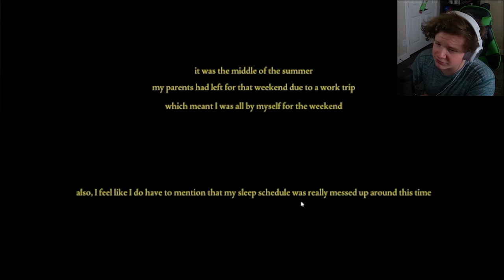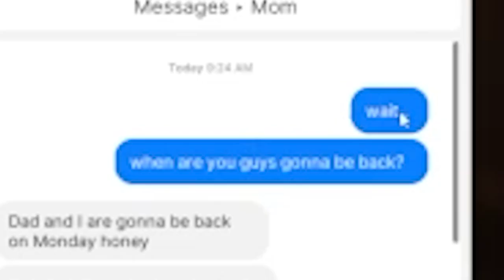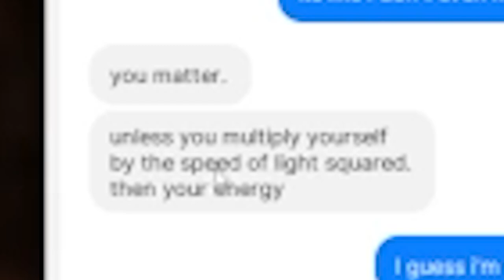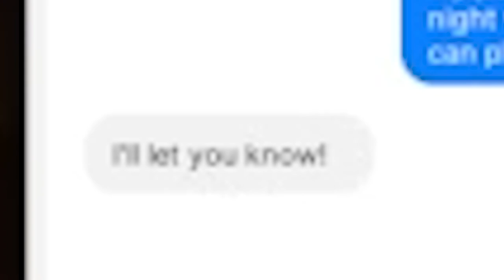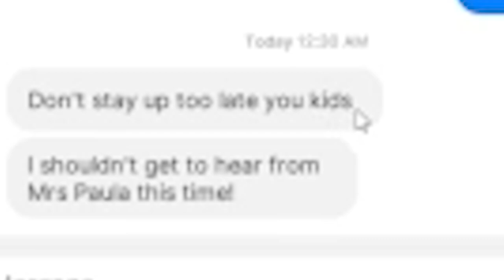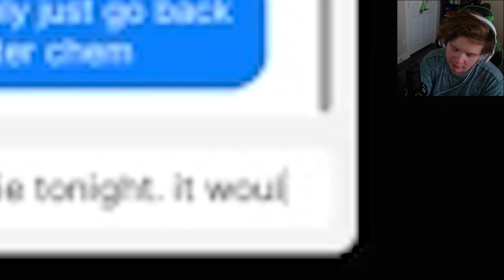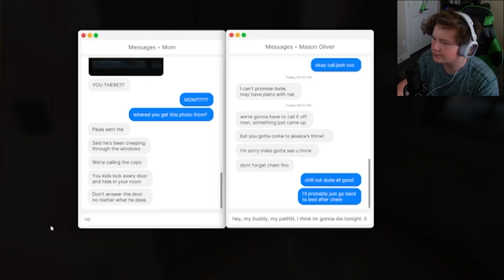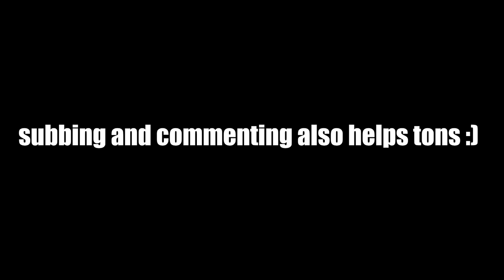There's somebody in my house... | Fears to Fathom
Rather than your usual horror game with supernatural creatures and creepy animatronics, Fears to Fathom takes real stories and turns them into games for others to experience. It really shows how intense real life situations can be...